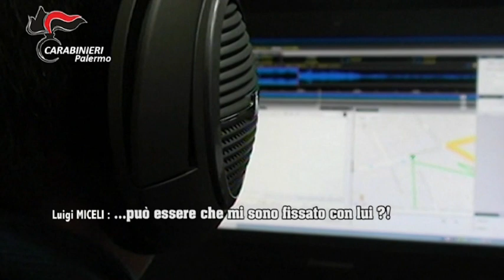Mafia: duro colpo al mandamento di Borgo Vecchio a Palermo